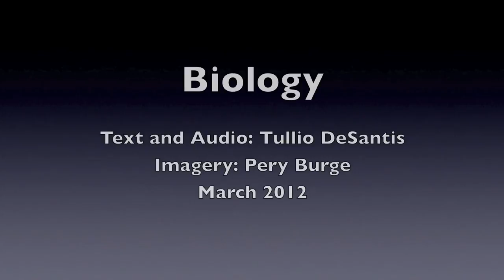"Biology," a Multimedia Collaboration by Pery Burge and Tullio DeSantis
Text and Audio by Tullio DeSantis, Imagery by Pery Burge, 2012